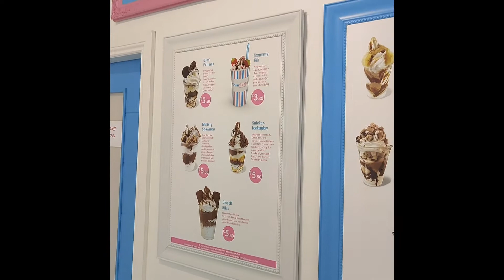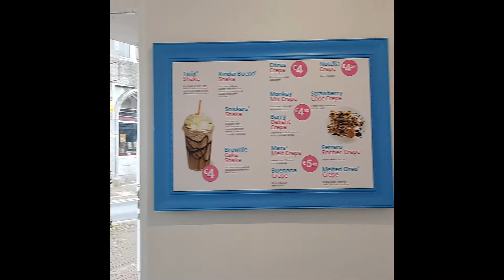A Stroll Through Galway's Farmers Market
Take a stroll through Galway's farmer market with Joyanne Njuguna! She shows us fresh bread, fresh vegetables, and all the wonderful produce available for students near Galway!

Joyanne studies a BSC in Computer Science And Information Technology at NUIG, via Education in Ireland East Africa. Joyanne is part of our Student Ambassador programme, check out our blog here to read more about studying in Ireland.